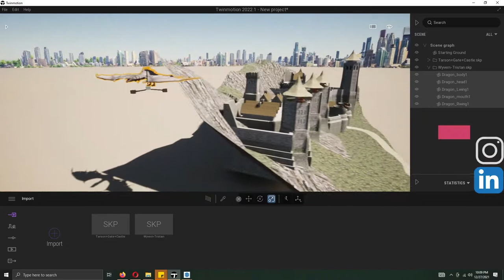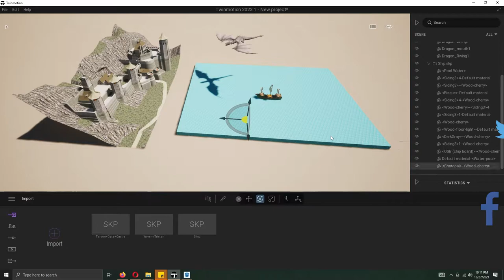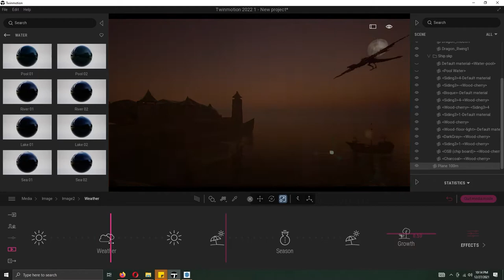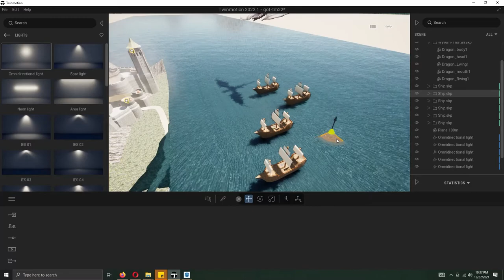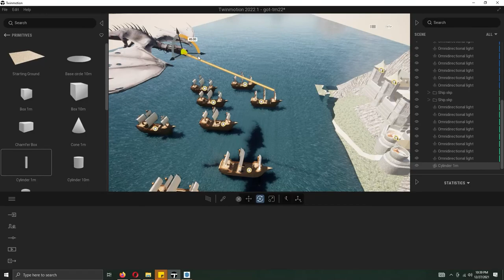Game Of Throne Concept Art Hindi Twinmotion 2022.1 | 3DHEVEN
Hey, what's up, guys? Ammar here. In this video, I'll share a step-by-step tutorial of reign of fire Hindi twinmotion 2022.1. If you want to get more videos like this from me subscribe and hit the bell button to get notified when I publish my new videos.